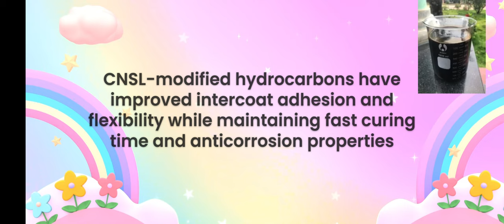Coatings segment is projected to be the largest application of cashew nutshell liquid market.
CNSL-based coatings provide excellent corrosion protection and meet environmental norms for VOC content. They provide year-round applications. These products provide excellent corrosion protection under extreme conditions while maintaining structural bond strength. CNSL-modified hydrocarbons have improved intercoat adhesion and flexibility while maintaining fast curing time and anticorrosion properties. CNSL-based products can also adhere to surfaces that are not prepared properly.
Phenol formaldehyde resins is one of the largest product type segment of the cashew nutshell liquid market.